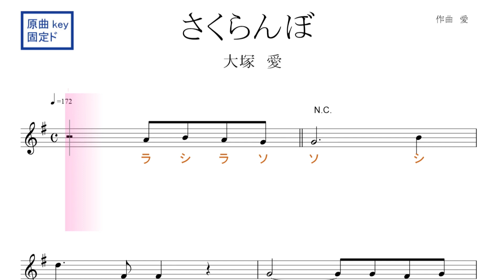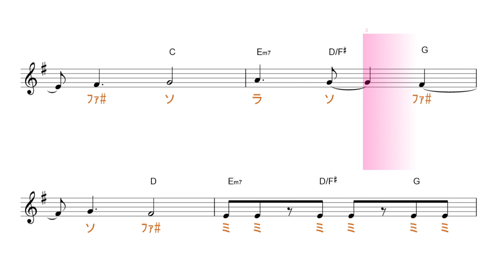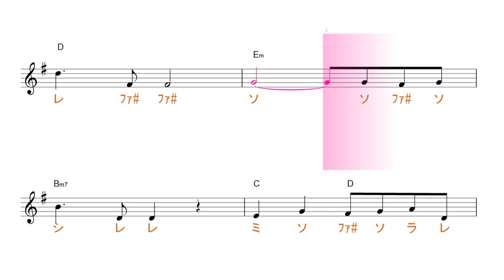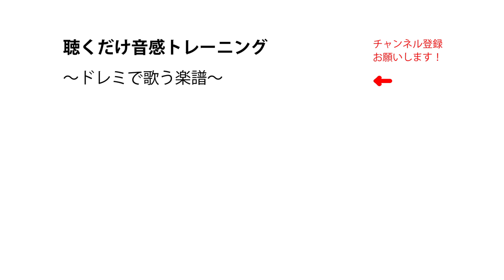さくらんぼ(大塚 愛）原曲key 固定ド読み ／ドレミで歌う楽譜【コード付き】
この動画は、原曲と同じkeyの固定ド読みです。基本、ファが♯します。

使用方法；
１、まずは、流し聴きしてみて下さい。
２、可能なら、本物のオーディオ推奨。
３、速度調節します。youtube 動画は、音程を変えずに、速度を変えることが出来ます。画面右下の設定、再生速度とあり、選べるようになっています。
４、何度か、聞いているだけで、自然と覚えて、音名が、時々でも浮かぶようになって来ます。寝ながら、ループ再生しておいても、効果あります。
５、余裕があれば声も出してみましょう。正しい言葉・文字でなくて構いません。分からない部分は、唸るような感じで。
６、音楽教室の教材などにも最適です。ご活用下さい。
７、他にも、様々な活用法が考えられると思います。